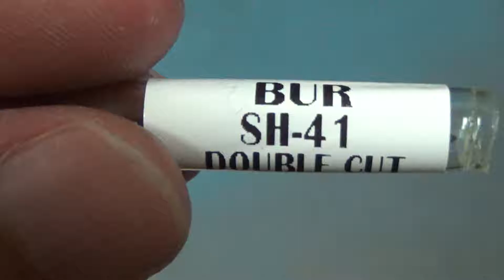SH-41 Double Cut / Carbide Bur Cutting Tool Die Grinder Bit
SH-41 Double Cut. Carbide Bur Cutting Tool Die Grinder Bit. See more carbide bur cutting tool die grinder bits in our other videos.